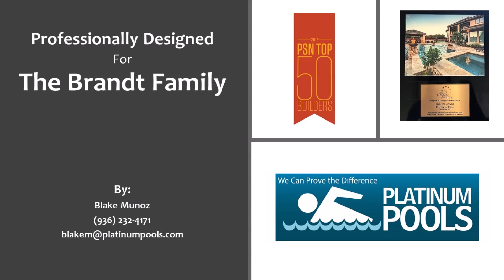Platinum Pools - The Brandt Family Alt 3 - By Blake Munoz